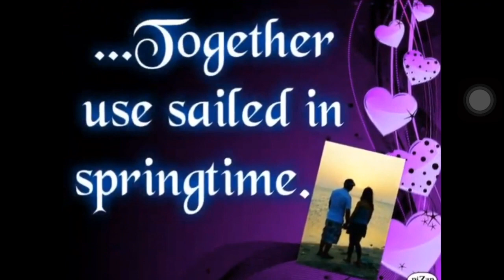NOONG ONE YR OLD NA KAMI | LOVE LANG